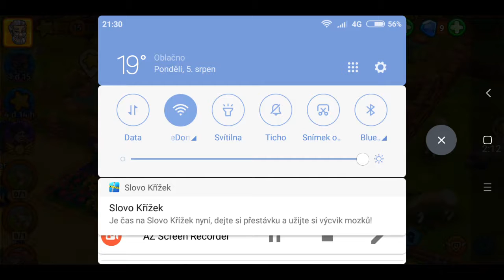Zoo 2 animals park se rozbil